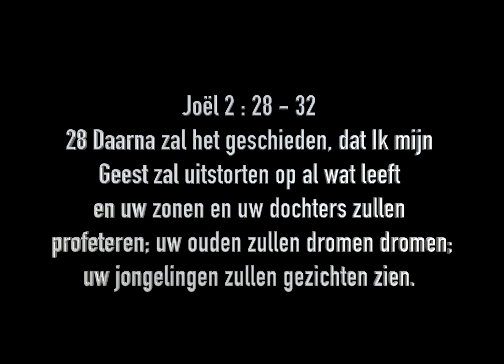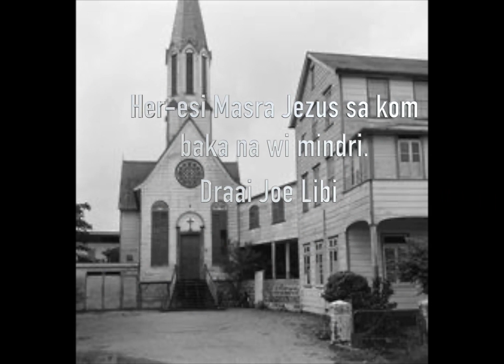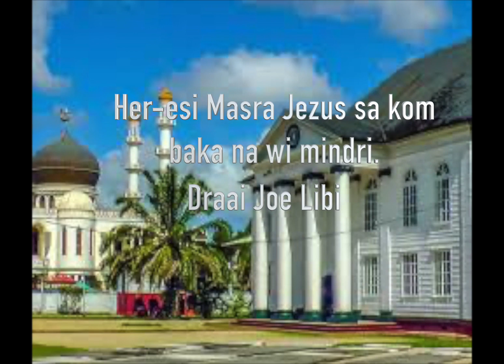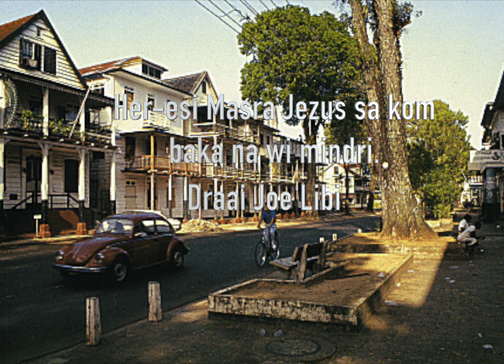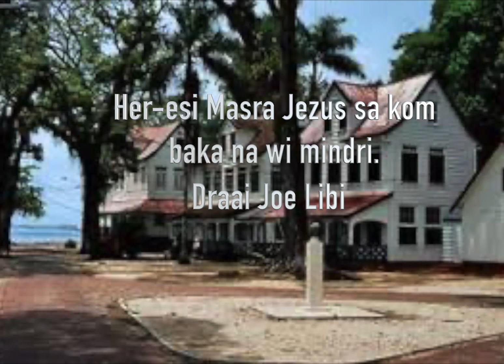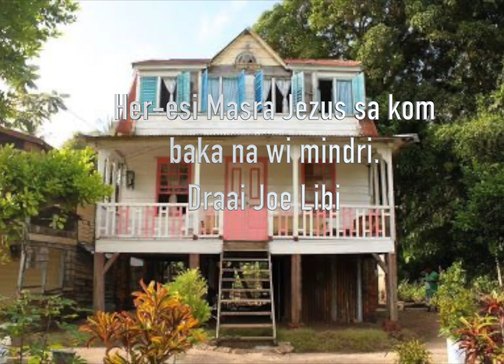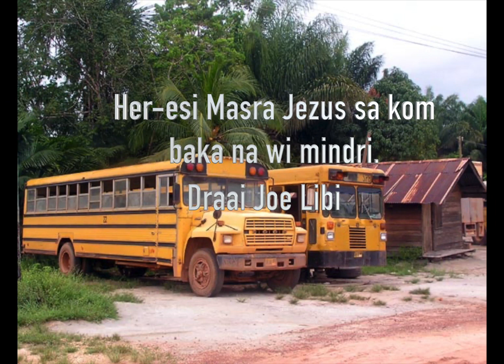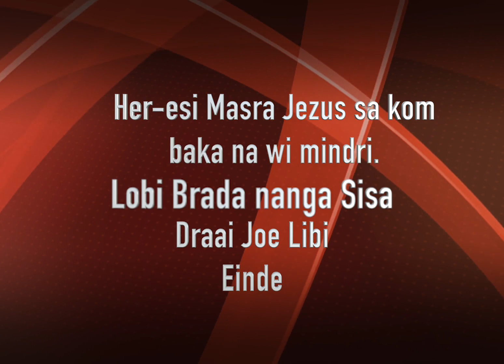Openbaringen in Suriname Van de Here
Mensen in Suriname kregen openbaringen en
visioenen van de Here .